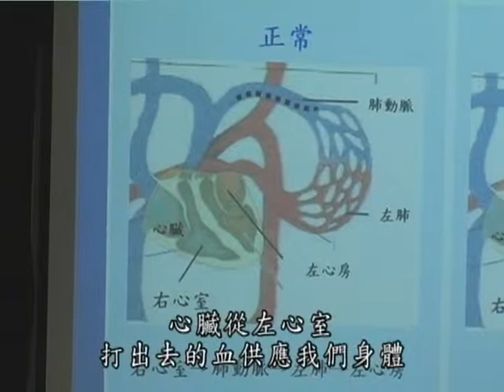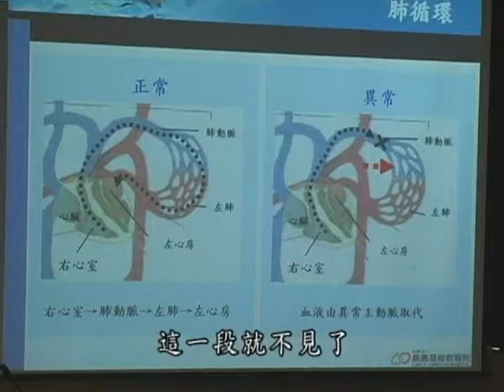咳血之病因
世界罕見的疾病，醫學文獻僅約數十例。
病患族群 / 症狀：
＊女性患者較多
＊無明顯遺傳史
＊症狀-活動後咳血或喘
若民眾有咳血與合併其他呼吸道症狀要前往胸腔專科醫師門診接受相關的檢查，
查出正確的病症並早期治療，才有健康的人生。